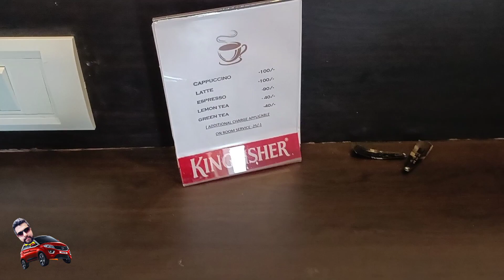Bangalore to Goa Road Trip|| How to plan Goa trip in Malayalam||Goa tour guide||Episode:01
Bangalore to Goa Road Trip|| How to plan Goa trip in Malayalam||Goa tour guide
l My channel provides an updated & authentic information about the latest trends in Travel, Food, Technology, Daily Lifestyle & Automotive .We are born with an addiction to explore the world an much happier when they lost in a new city, exploring a hidden path or pushing the boundaries of their comfort zone. Breathe in the deepest when they are surrounded by crisp mountain air and they curl their toes in the pristine sands of peaceful beaches.

We post breathtaking photographs, mind-blowing blogs and goosebump-inducing videos on our platforms and share them to inspire fellow travelers.